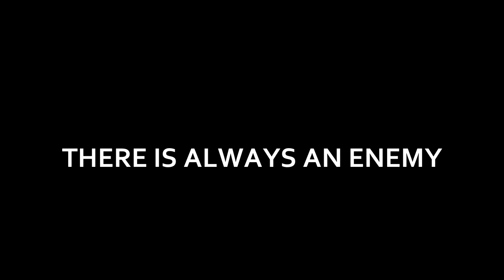Baldru's Gate 3 "Old times"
A movie called Baldrus Gate 3 "Old times".
I had to help @larianstudios